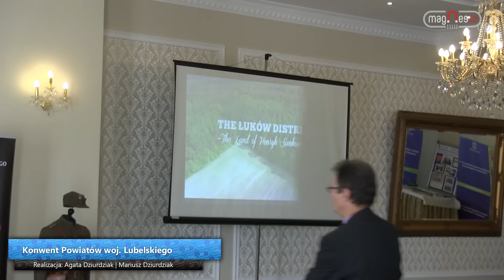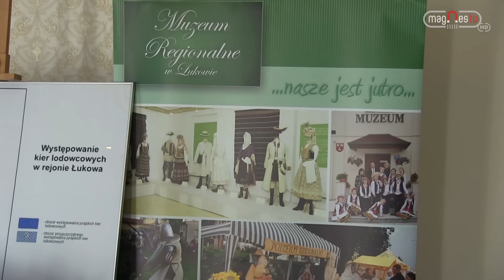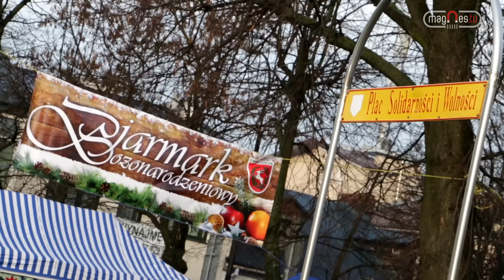info.magnes 23.12.2015 (prod. Magnes.TV)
Kolejne wydanie info.magnes, a w nim informacje:

-Spotkanie wigilijne w "Sienkiewiczówce"
-Konwent Powiatów woj. Lubelskiego
-Inscenizacja "Do Betlejem nie jest daleko"
-Sesje, Rady Miasta i Powiatu
-Jarmark Bożonarodzeniowy
-Podsumowanie akcji "Polacy Rodakom"
-Koncert Kolęd i Słodkich Serc